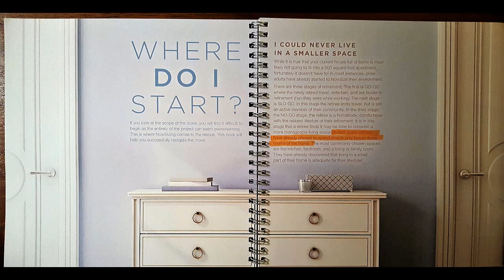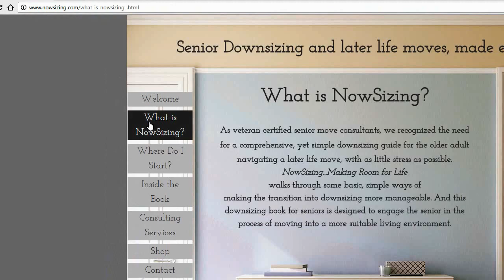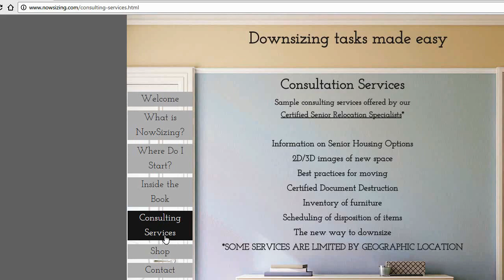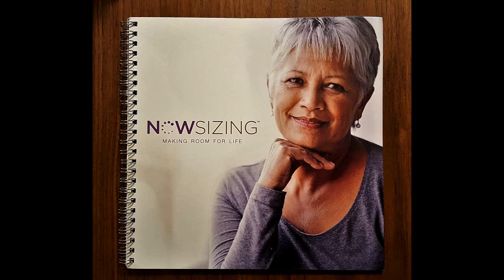Todd And Debra Show 18 - Downsizing Made Simple with NOWsizing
Many of us want to downsize later in life, but the logistics can be more than a little intimidating. Our guest in this episode, Senior Move Consultant - Vinni Cavallaro Torrisi, created a way to simplify and clarify the entire process. Welcome to NOWsizing!